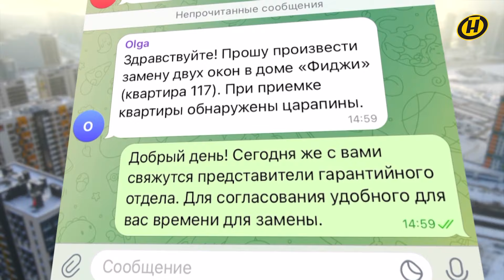Застройщик комплекса Minsk World разорвал контракты с подрядчиками, допускающими брак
Качество строительства на контроле. Minsk World – знаковый объект, изменивший облик столицы. Сюда приехали тысячи семей.

Застройщик комплекса следит за тем, чтобы все ожидания от современного комплекса оправдались у жителей, поэтому контроль за подрядными строительными организациями ужесточен. А у новоселов появились новые каналы связи с компанией, чтобы получать оперативные отзывы и возможные жалобы на недоделки.